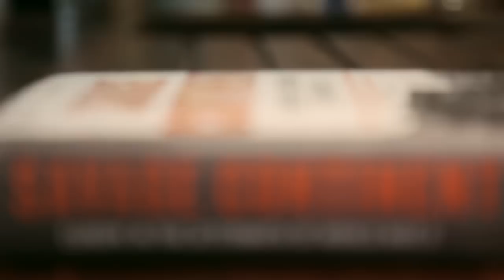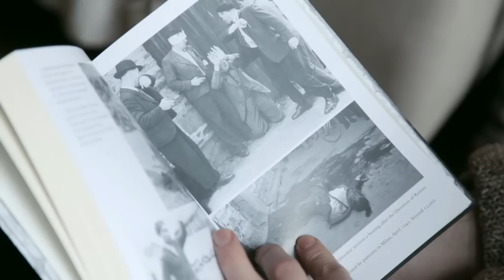Keith Lowe - Savage Continent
The Second World War might have officially ended in May 1945, but in reality it rumbled on for another 10 years ...

Across Europe, landscapes had been ravaged, entire cities razed and more than 35 million people had been killed in the war. The institutions that we now take for granted - such as the police, the media, transport, local and national government - were either entirely absent or hopelessly compromised. Crime rates were soaring, economies collapsing, and the European population was hovering on the brink of starvation.

In this epic book, Keith Lowe describes a continent still racked by violence, where large sections of the population had yet to accept that the war was over. He outlines the warped morality and the insatiable urge for vengeance that were the legacy of the conflict. He describes the ethnic cleansing and civil wars that tore apart the lives of ordinary people from the Baltic Sea to the Mediterranean, and the establishment of a new world order that finally brought stability to a shattered generation.